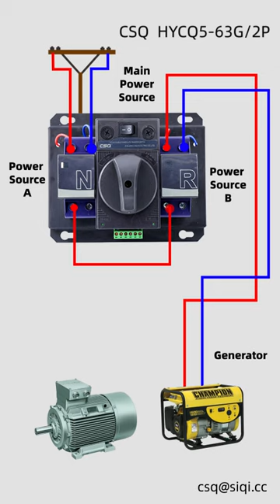CSQ ATS Single Phase Automatic Transfer Switch(ATS) Wiring Method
CSQ Single Phase Automatic Transfer Switch(ATS) Wiring Method

Brand: CSQ
Model: HYCQ5-63G/2P